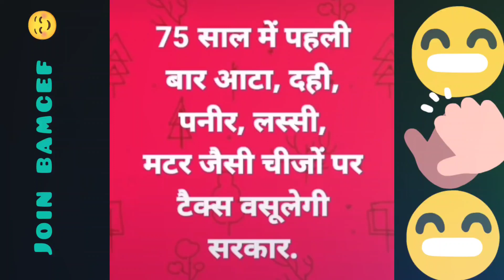Tax 2024 🥹 Indian Tax 〽️ Mulnivasi 🙏 Buddha 🤗